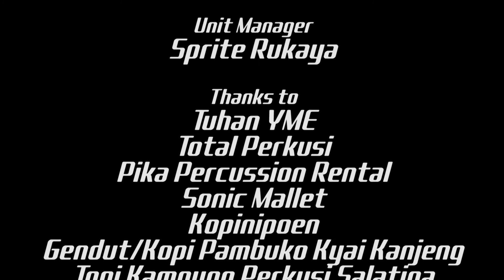Percussion Talk #7 | Produksi Suara Marimba - Ridhlo Gusti Pradana_Part 1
Bermain Musik Gak Melulu Tentang Ketrampilan Teknik Dan Interpretasi. Hal Dasar Yang Sering Luput Dari Perhatian Adalah Tentang Produksi Suara.

Pada Episode Kali Ini Ridhlo Gusti Pradana Berbagi Tentang Pengalaman dan Tips Untuk Memproduksi Suara Yang Baik Pada Marimba.

selamat Menyimak
Salam totalperkusi

Tonton obrolan lainnya seputar dunia perkusi di kanal youtube @totalperkusi

Silahkan komen kalo kalian ada usul topik obrolan di PERCUSSION TALK

Pantengin terus gaes...

Percussion Talk

Produksi : @totalperkusi
Pemandu : Tony Maryana
Pembicara Tamu : Ridhlo Gusti Pradana

Tnx to:
Tony Salatiga